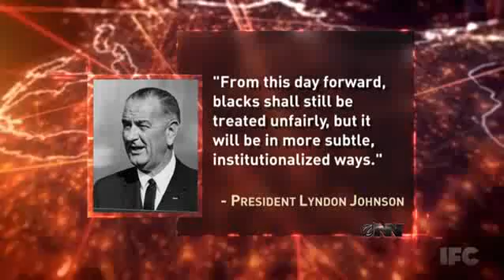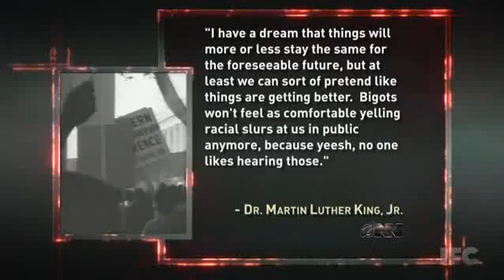Law Passed to Make Racism Less Obvious